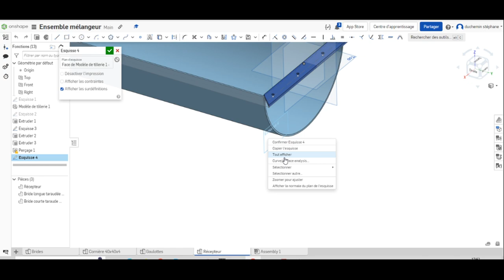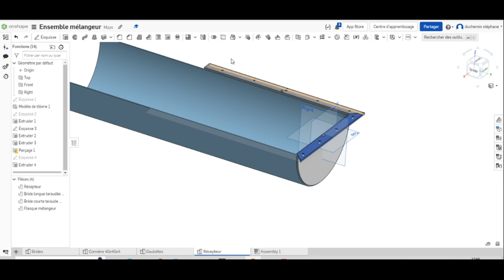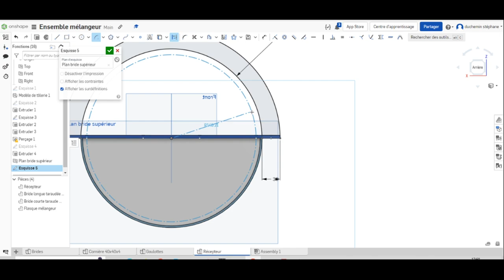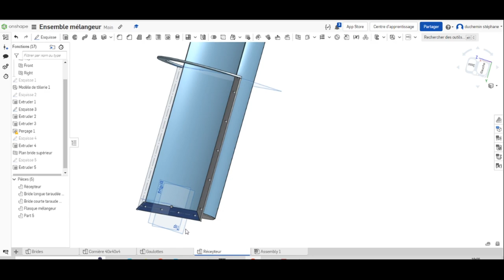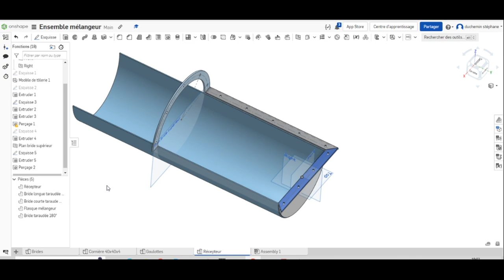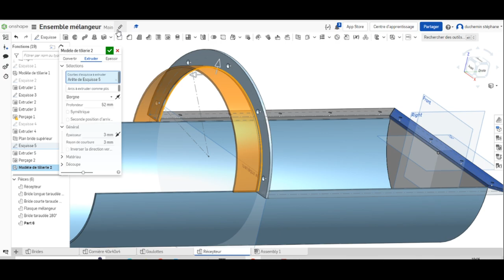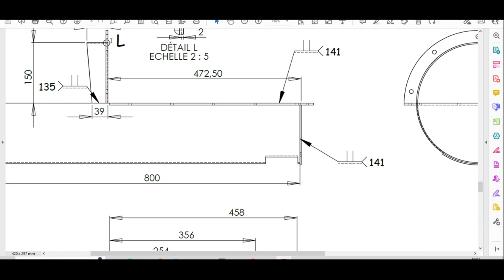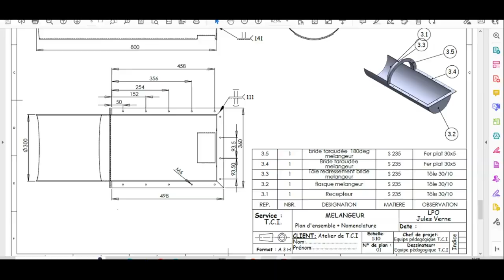5 Mélangeur Flasque et bride